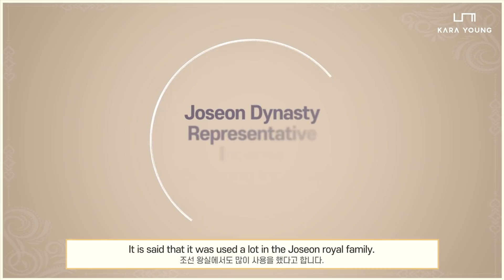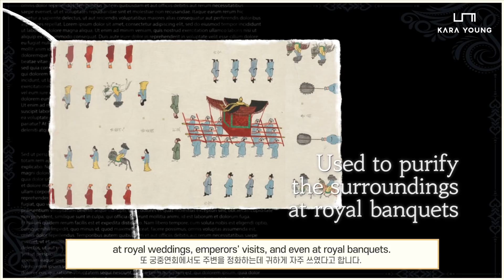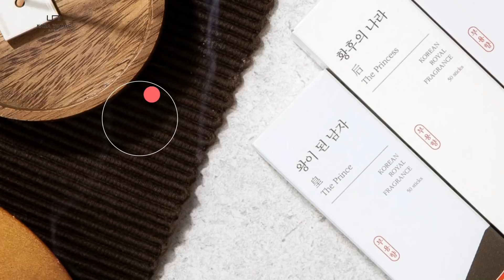[KSENS] KARA YOUNG BooYong Incense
Product Features:
KARA YOUNG Incense Confederate Rose Triple Set (Combustion Type Indoor Air Freshener Product)

[Features]
The confederate rose incense is a traditional incense with 500 years of history that was mainly used for weddings and court of royal family in Joseon era and was also gifted to ambassadors of Japan and China. Main ingredients are composed of 10 different incense materials, such as aloeswood, lysimachia davurica, spikenard, white sandalwood, Illicium verum, samnae, etc.

According to the Annals of the Joseon Dynasty and Dong-uibogam, the confederate rose incense was used to cure symptoms like headache, chill, fever and inability to sweat due to seasonal epidemic acute infection back then. It is especially recommended for tourists from great china region that widely use incense in their life as a Chinese medicine storytelling product.

As an antiviral product of traditional lifestyle therapy, its potential for growth has raised during the COVID-19 era.

K Sense Co., Ltd.. applied the manufacturing process of Miscellaneous Disorder part in Dong-uibogam to produce in modern manufacturing system and designed beautiful retro packaging. The sales have begun in May, 2020.

[Standard]
Packaging standard per one product : 32mm x 27mm x 155mm 50 Incenses included, 15g
Standard for one incense: 1.5mm x 150mm
Burning time for one incense: Approx. 25 minutes

[Color] Brown

[Main ingredients]
10 different Chinese herb medicine incense materials, such as aloeswood, white sandalwood, dried clove buds, spikenard, lysimachia davurica, etc.

[Components]
KARA YOUNG Incense Confederate Rose Triple Set (The Man Who Became King, The Kingdom of the Empress, Shiny Love) + Square Incense Holder x 1

[Certified]
Certified as safety check target lifestyle chemical product: Ministry of Environment Korea Environmental IndustryTechnology Institute
Diplococcus pneumoniae and Diplococcus pneumoniae 99.9% antimicrobial test certification: KATR